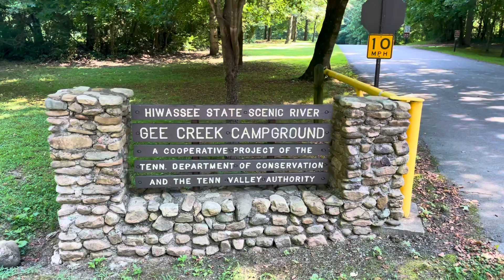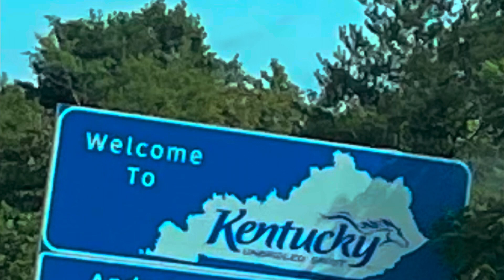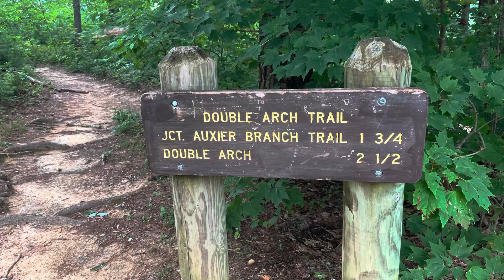Heading North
The start of our 4,100 mile trip in the Van from Florida to Pictured Rocks Michigan. We had great stops in Tennessee & Kentucky hiking on the way north. Spent much of the trip in Michigan. This will be a two part maybe three part video playlist.